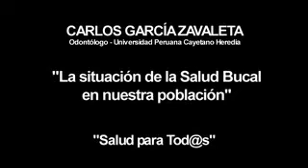"Salud paraTod@s" Nº 28 3/5 "La Situación de la Salud Bucal en nuestra población"